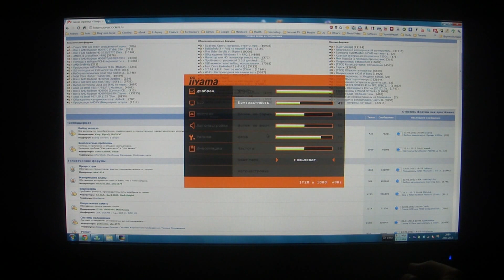Iiyama X2377HDS - Screen Flickering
ONLY SEE ON CAMERA\VIDEO\SMARTPHONES and etc.
From MAX to MIN brightness.